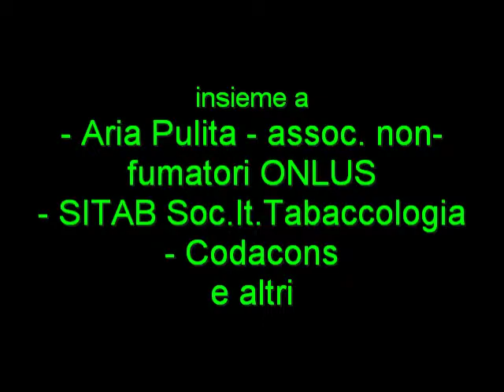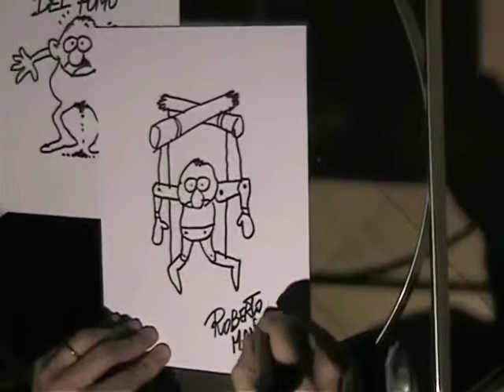Roberto Mangosi disegna fumatore-marionetta 10 Gen 2005.mp4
Pochi minuti prima del varo della storica "Legge Sirchia" per i non-fumatori, Roberto Mangosi (che già da tempo aveva prestato la sua matita per la libertà dal fumo) disegna il fumatore-marionetta, cioè dipendente dal fumo, al festeggiamento insieme ad Aria Pulita associazione non-fumatori ONLUS, SITAB (Soc.It. Tabaccologia), Codacons .